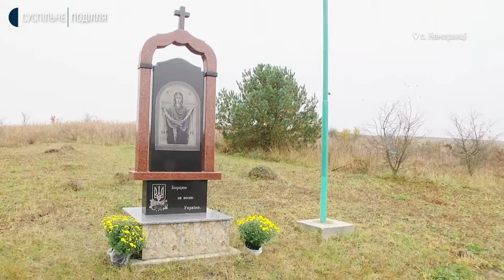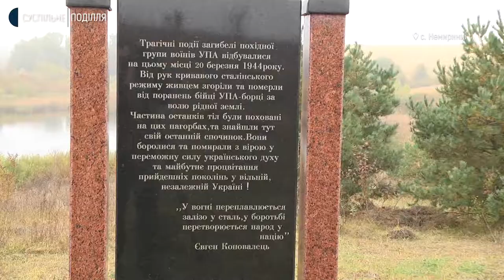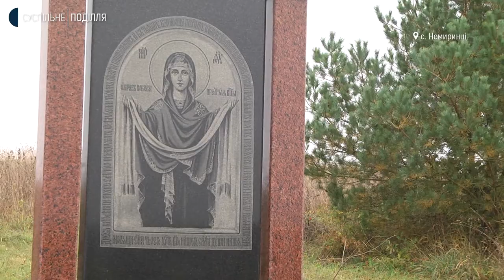На Хмельниччині вшанували воїнів УПА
У Немиринцях Хмельницького району вшанували пам'ять воїнів української повстанської армії, котрі загинули поблизу села. 1944 року 23 українські вояки були смертельно поранені під час обстрілу радянським танком. Про це розповів мешканець села Немиринці Василь Трасковецький. Пам’ятний знак на полі, де загинули воїни УПА, встановили 2017 року.